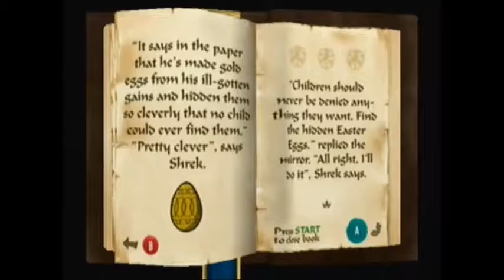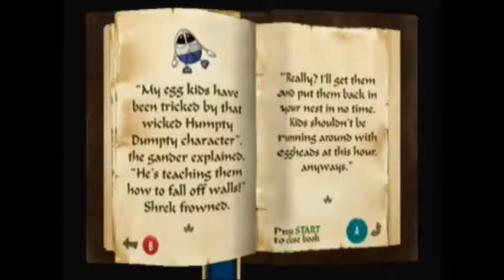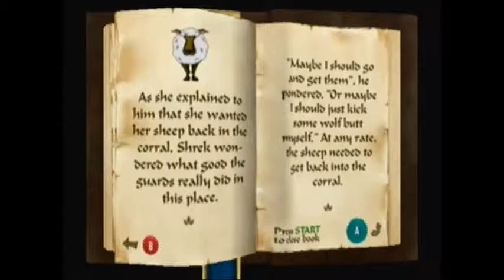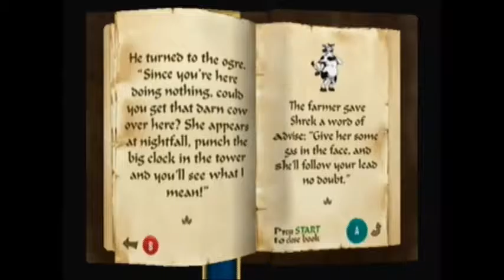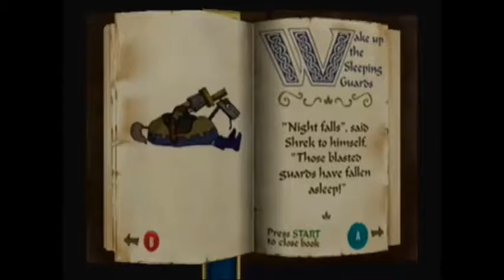Shrek Extra Large Level 3 Mother Goose Land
Soon after arriving we are accused of being in league with the Ice Queen by the inhabitants. It is up to us to prove them wrong and only then will they show us the way to Sweetsville.